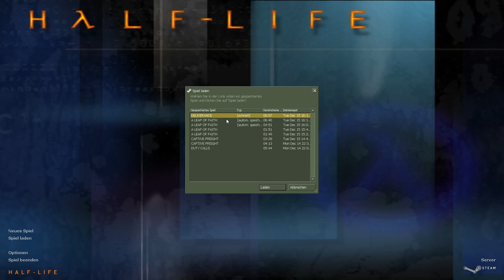Panthi Spielt Half Life Blue Shift: 05 - Die Flucht (ENDE)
Endlich schaffen wir es, aus dem Black Mesa Komplex zu fliehen.